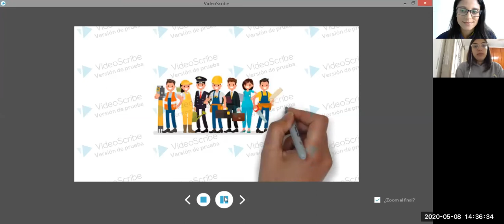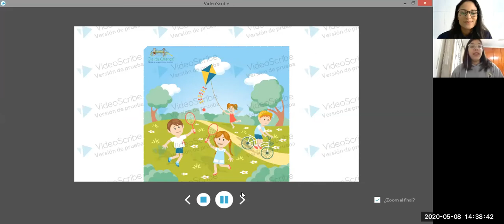Geografia - Profissões e Lazer nos Municípios